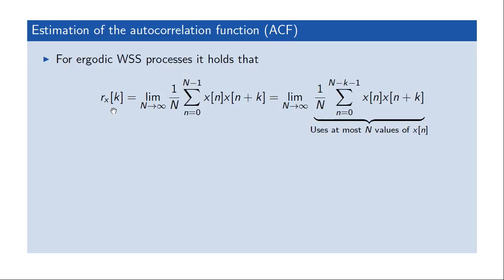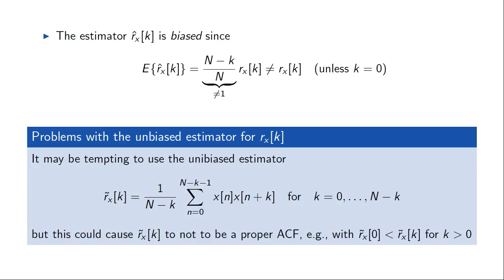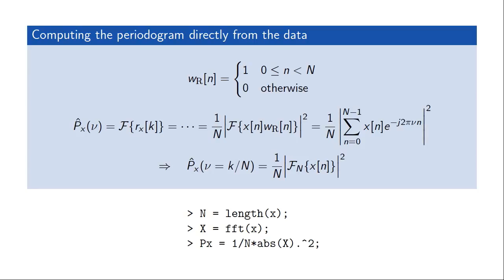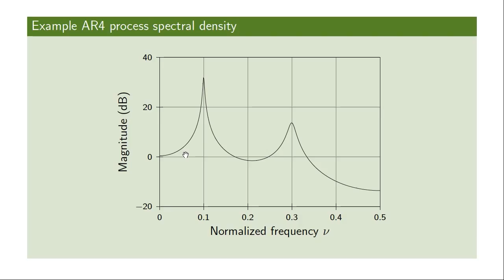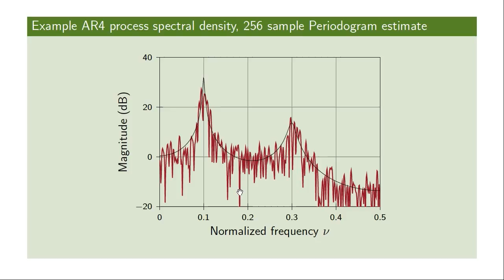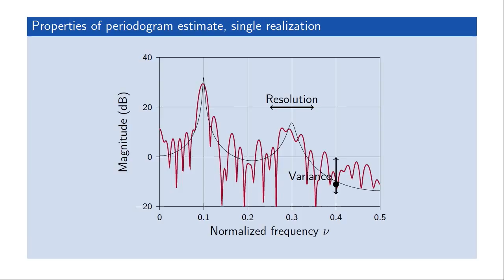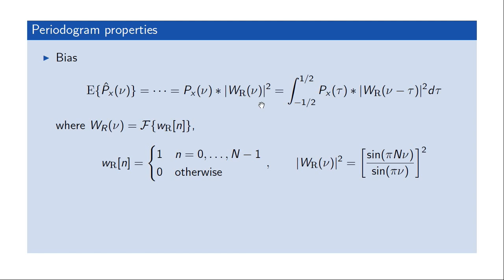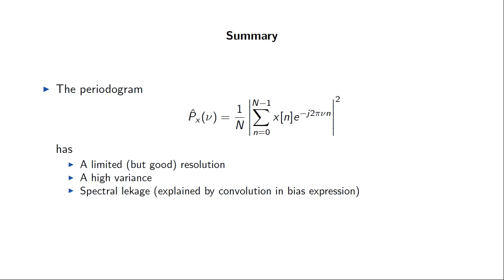Periodogram v2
The periodogram spectral estimator. Presentation of the method. Updated after corrected AR4 process.